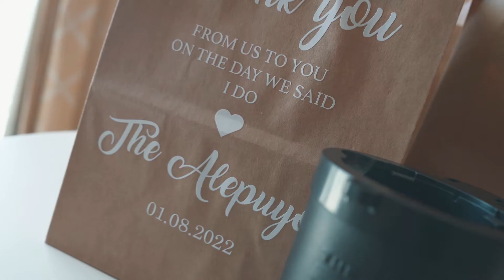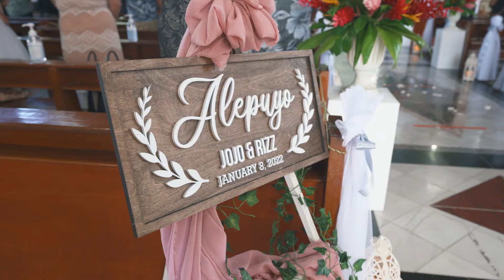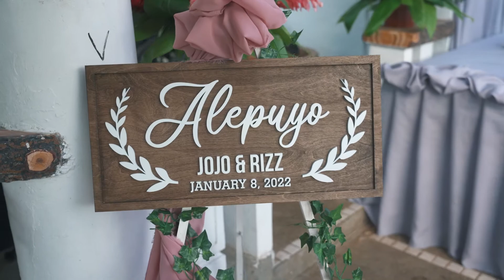Jojo & Rizz- Full Wedding Video Montage